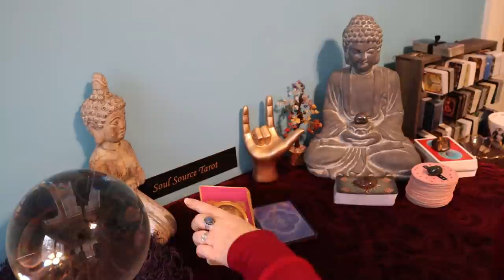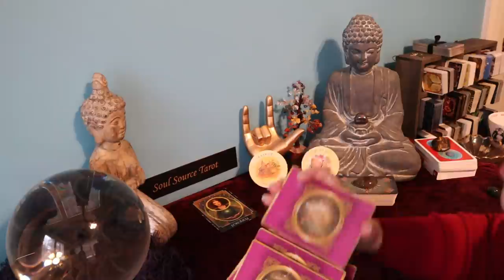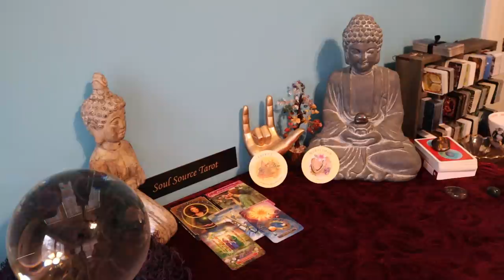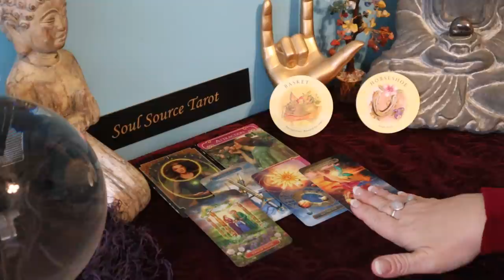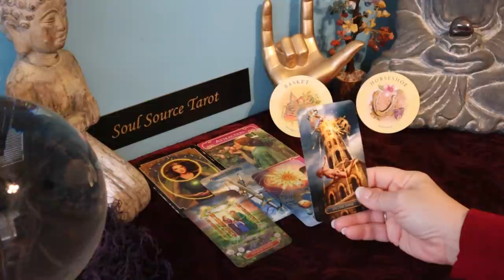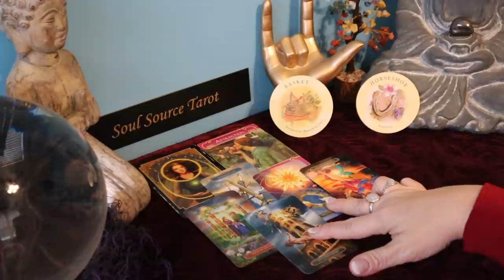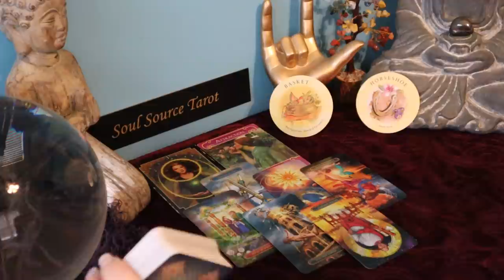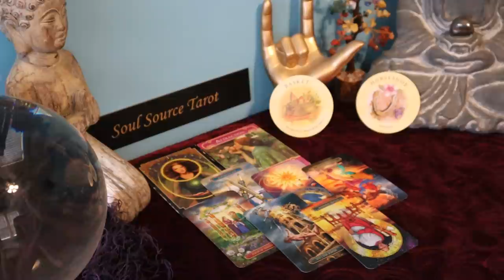Cancer | It's Painful but...Your New Life Begins Now | Cancer March Tarot Reading